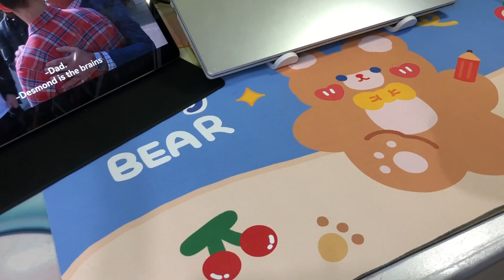cozy productive vlog + filipino snacks + clean up desk space + beads organizing